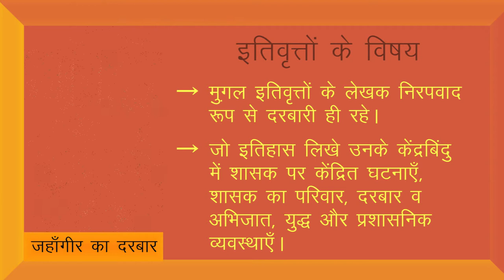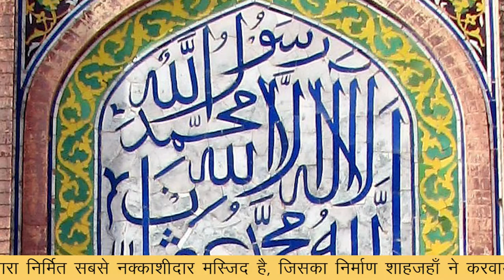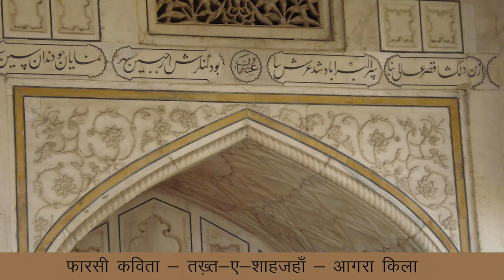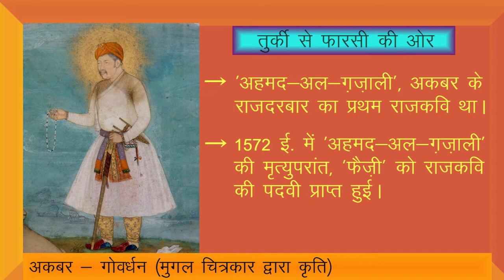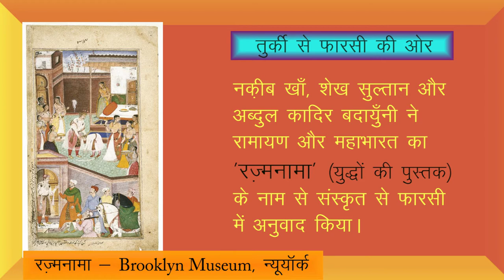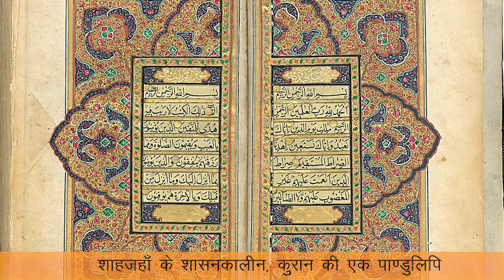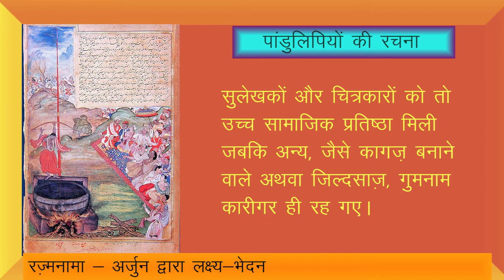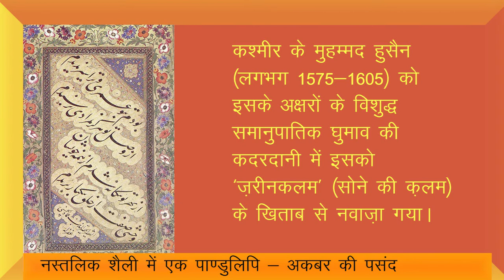CLASS 12th HISTORY | CHAPTER 9 | KINGS AND CHRONICLES